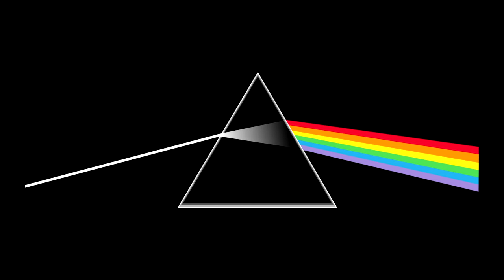Review Tom Tone Vodka Rams Head 73 by Fulvio Oliveira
One of the most iconic guitar tones is certainly the David Gilmour, and his unmistakable tone, rich in harmonics, full-bodied and big sustain became legendary and one of the most desired.
Part of his cult tone comes from the Big Muff embedded in your setup in the 70's, David Gilmour used two famous Big Muff, the Triangle and the Rams Head.
The Tom Tone Vodka Rams Head 73 is inspired by the famous Big Muff Rams Head used by Gilmour, bringing us a little bit of magic tone that all charmed.
With a unique sound, full-bodied, velvety, harmonious and with great sustain, this is Tom Tone Vodka Rams Head 73.

Um dos timbres mais icônicos de guitarra é sem dúvida o de David Gilmour, e seu timbre inconfundível, rico em harmônicos, encorpado e com muito sustain se tornou lendário e um dos mais desejados.
Parte de seu timbre cultuado vem do Big Muff incorporado ao seu setup na década de 70, David Gilmour usou 2 famosos Big Muff, o Triangle e o Rams Head.
O Vodka Rams Head 73 se inspira no famoso Big Muff Rams Head usado por Gilmour, trazendo-nos um pouco do mágico timbre que a todos encantou.
Com um som único, encorpado, aveludado, harmônico e com muito sustain, esse é o Tom Tone Vodka Rams Head 73.

Gear:
Amp Fender Deluxe VM
Guitars American Fender 40th Annversary / Gibson Les Paul